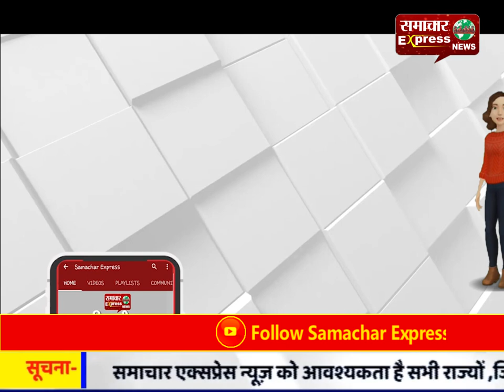* रायबरेली ब्रेकिंग * * रायबरेली विद्युत विभाग की बड़ी लापरवाही *